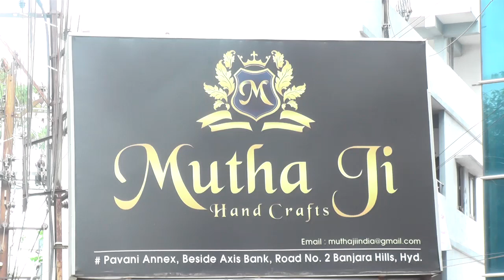MUTHAJI II BANJARAHILLS II HYDERABAD